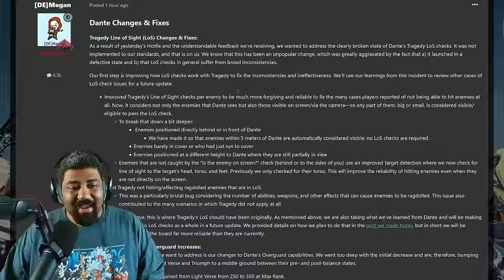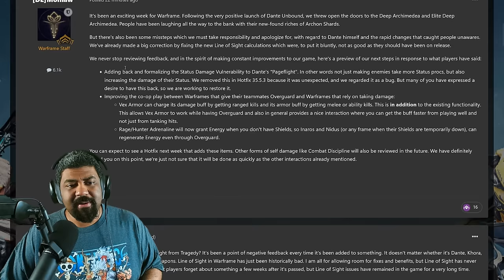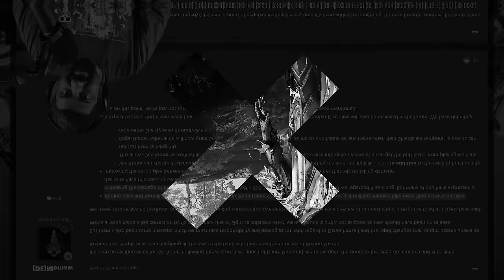DANTE vs Level 9999 | Post Nerf Dante Build | Steel Path Nuker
What's good folks?!
I'm here with a INSANELY strong Dante build that can do it all! Damage, and destroy level cap enemies.
00:00 - Gameplay Montage
00:31 - Introduction + Build Conception
01:06 - What Got Nerfed?
02:41 - Patch Notes LoS
02:54 - FoV + Line Of Sight
03:36 - Upcoming Changes
04:04 - About The Build
04:45 - Helminth
04:58 - Ability Rotation
05:34 - Archon Shards
05:42 - Focus
06:13 - Other Focus
06:41 - SP Demo + Additional Info
10:13 - Amp Tech
12:11 - Amp Loadout
12:45 - GIGACHAD
15:41 - Secondary
15:55 - Companion
16:19 - Movement Tech Melee
17:06 - Conclusion

x-x-x-x-x-x-x- MUSIC -x-x-x-x-x-x-x
Recording Software: NVIDIA Share [Shadowplay] + OBS
Editing: Davinci Resolve 18 Studio
Thumbnail: Photoshop 2022